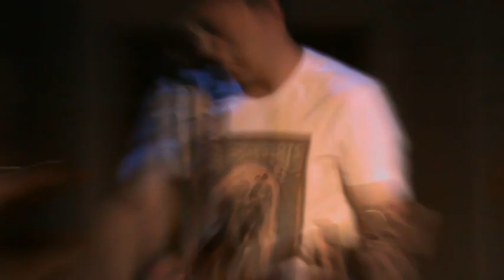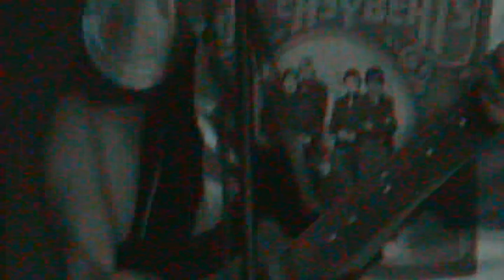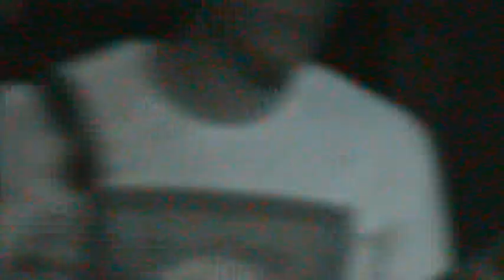Cave Stompers Hard Rock Cafe 24.05 .2012